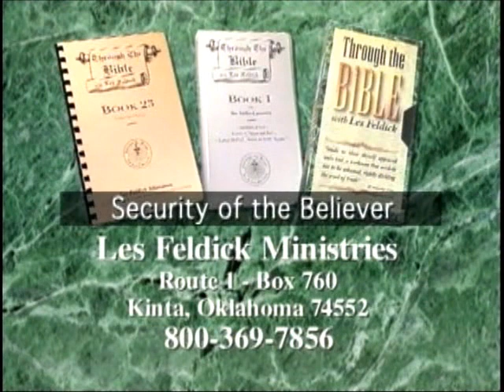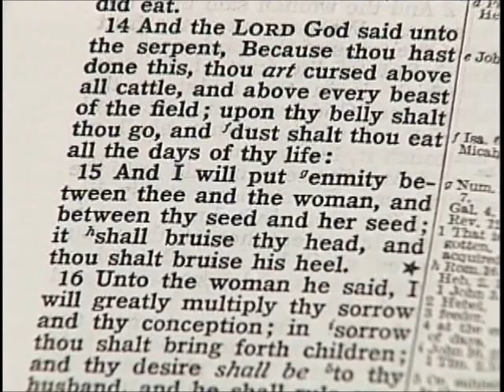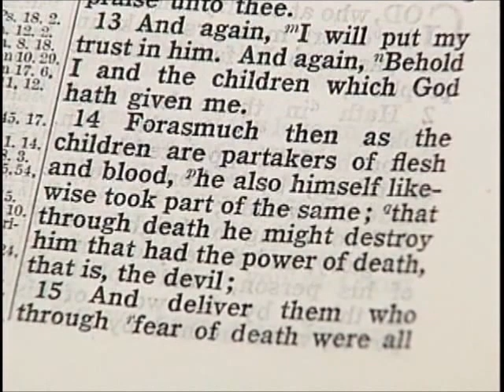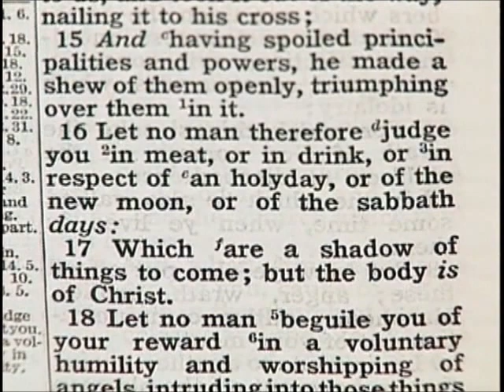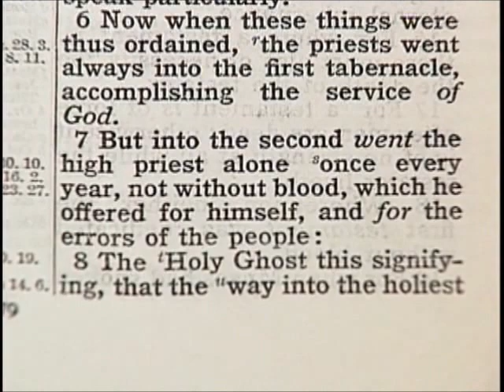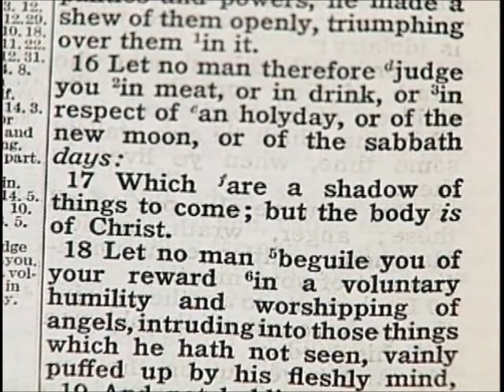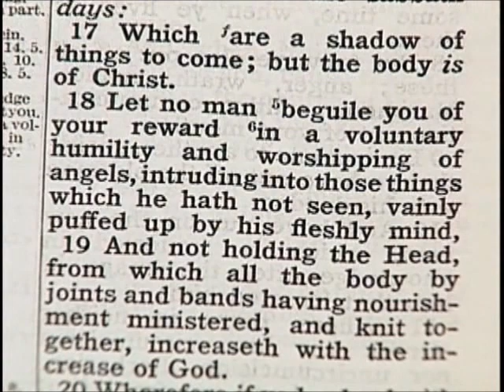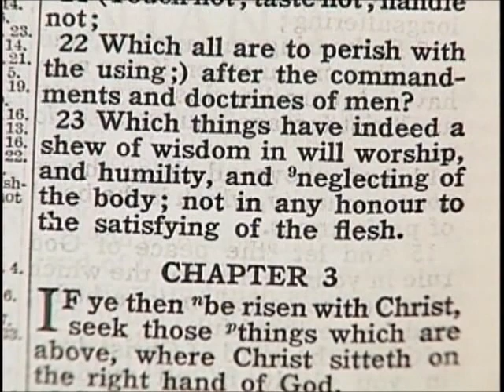41 3 2 Through the Bible with Les Feldick The Cross Abolished All Legalism: Colossians 2:14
Colossians 2:15

"And having spoiled principalities and powers, he made a shew of them openly, triumphing over them in it."

In other words none of this was done in a corner, it was all done in the open, and He became victorious over them in his finished work of the cross. Now let's go back to Genesis 3:15. It's been a long time since we've even mentioned Genesis in the programs. The years have been going by and we've been spending a lot of time of course in Paul's epistles, and we'll continue to spend a lot of time there because after all that's where it's at for us today in the Church age. This is the chapter of course where Adam and Eve have disobeyed and partaken of the fruit of the tree. They've fallen, and now are sin natured, but God comes right back immediately with the potential remedy. Here the Lord Himself is speaking to Satan.

Genesis 3:15a

"And I will put enmity between thee and the woman, and between thy seed and her seed;..."

Now of course we have to pick up from other portions of Scripture that He's referring to the Seed of the woman that Paul says in Galatians is Christ. So what you have here way back here in the chapter of the fall is the promise of a coming Redeemer in the Seed of the woman. Now the Lord continues to speak as we finish the verse.

Genesis 3:15b

"...it shall bruise thy head, and thou shall bruise his heel."